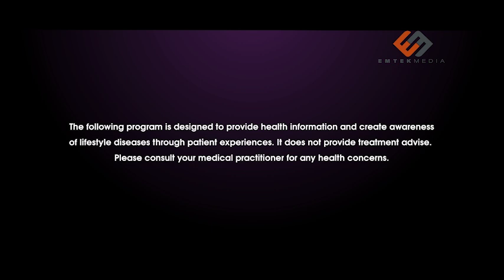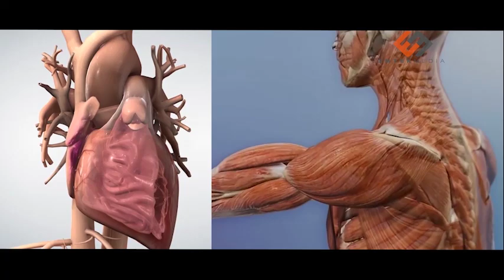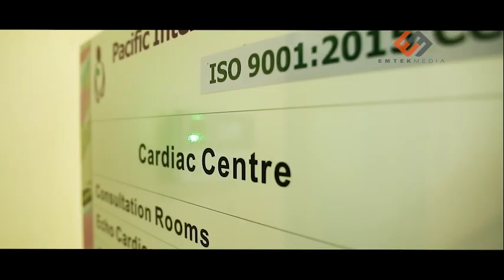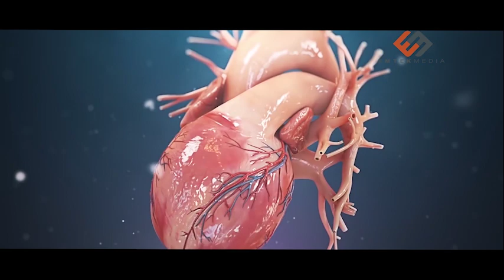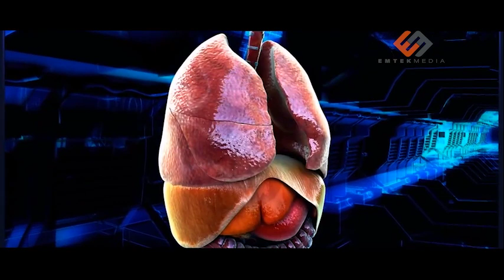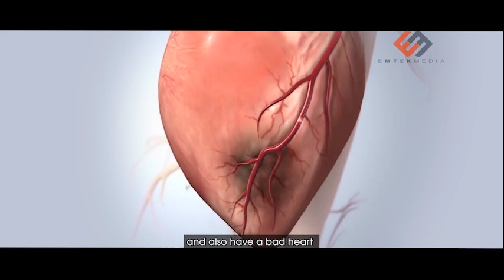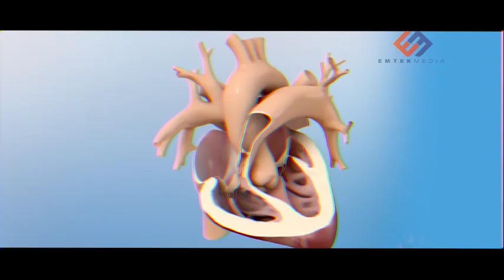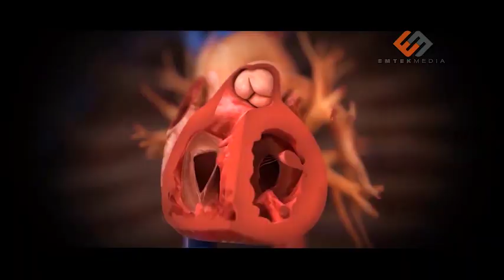The Mysteries of the Human Body: Episode 2 - THE HEART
The second episode of the Mysteries of the Human Body is centered on the heart, perhaps the body's most important organ and how the Pacific International Hospital is equipped for open heart surgeries as well as less invasive and equally effective procedures like angioplasty, conducted on the only functioning catheterization laboratory available in PNG.